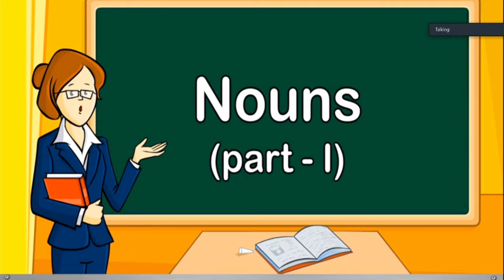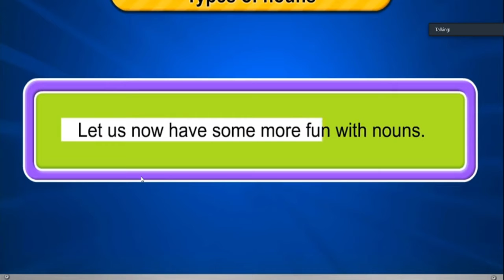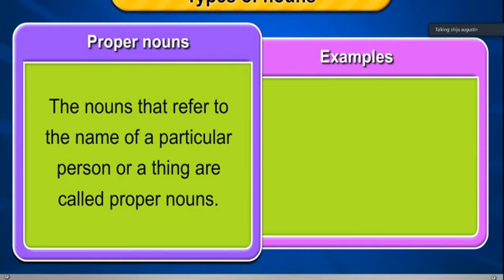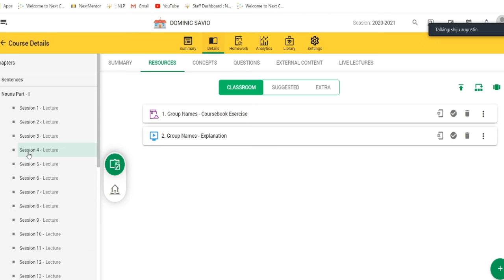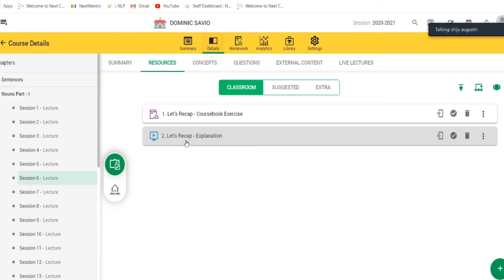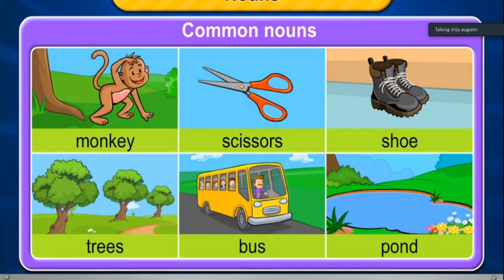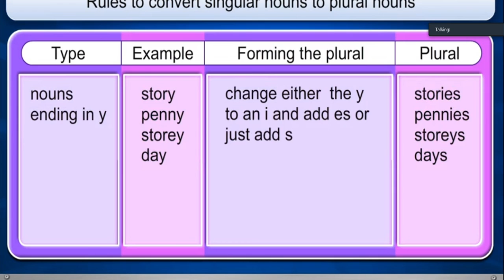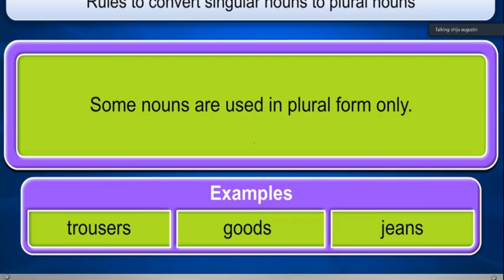CLASS-4, ENGLISH, CHAPTER - NOUNS as on 13-07-2020